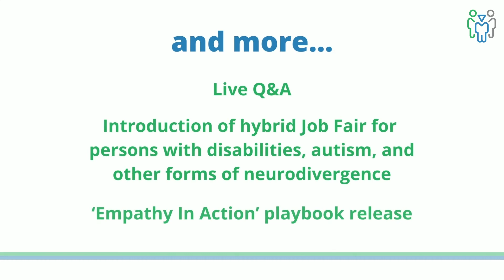Inclusive India Summit 2022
The wait is over! Inclusive India Summit 2022 is starting today at 5:30 PM IST (7:00 AM EST/12:00 PM UTC). We thank our guests and partners for all your support in putting together this event.